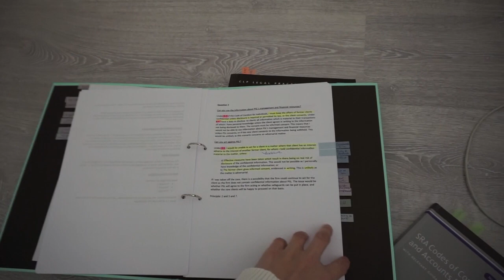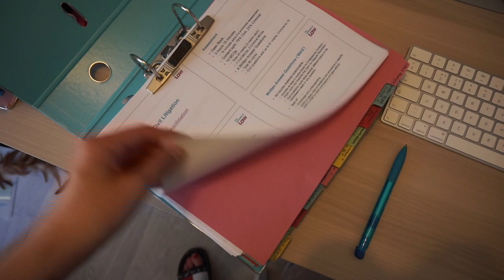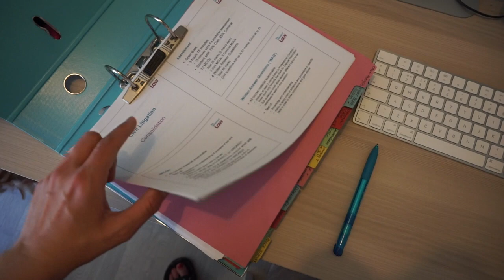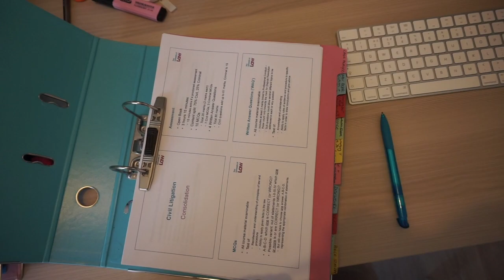Law Student Vlog | Join me for LPC EXAM WEEK!! PROFESSIONAL CONDUCT LPC EXAM TIPS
In this law student vlog, I take you with me on one of the most difficult weeks of the LPC so far - EXAM WEEK! This is not just any exam week,  this exam week consists of two of the core practice area exams, Dispute Resolution, and Real Estate Law and Practice. I didn't film everything because it was actually quite a stressful period, but I filmed as much as I could for this law student vlog.

Please let me know if you have any questions about my experience, and don't forget to subscribe as I will be filming my reaction to opening my exam results in the summer, so you can find out how I ACTUALLY did!

Links to the items I showed in the video:
Extra wide dividers (game changer)

Key Timestamps:

03:55 - Professional Conduct Exam Tips (I scored 97% in the exam in 2022)